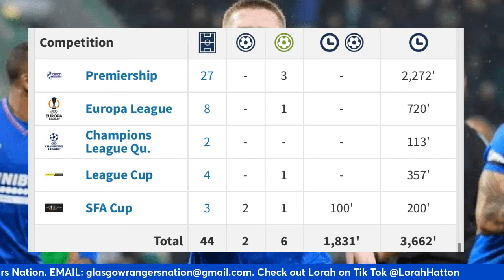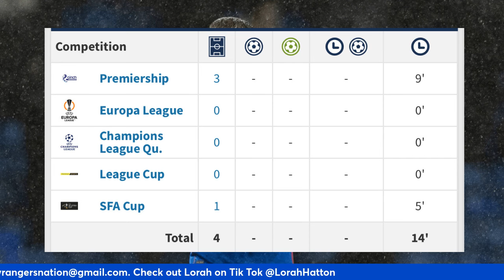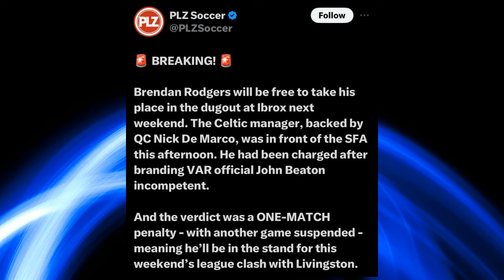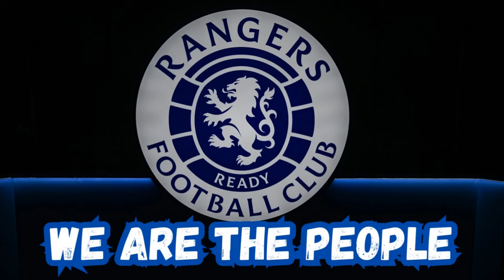Rangers FC Round Up: Lundstram Exit? King The Leader, SFA Bottle It?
Could one of rangersfc top players this season be leaving to go to Turkey at the end of the season? Who has been praising Leon King? And did the sfa bottle the verdict on Brendan Rodgers?

Lorah on Tik Tok: lorahhatton